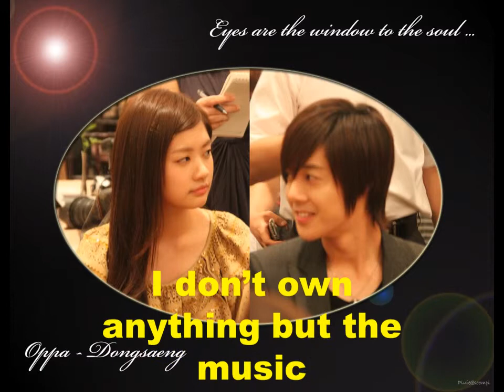kin hyun joong and jung so min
i think that they are so cute together i totally ship them